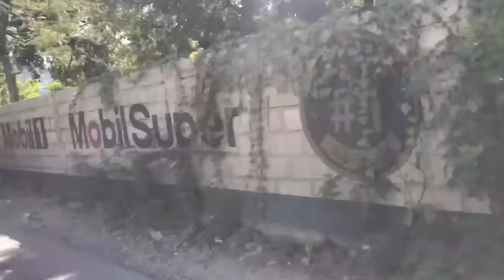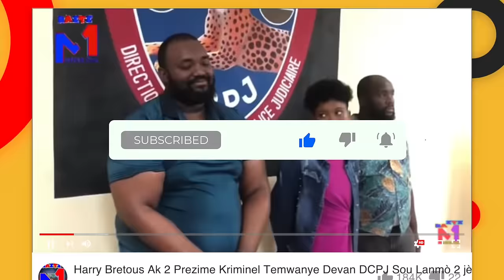Verite Pran lari Aksyon Dialbolik Rèn Sylvanie Ramsey Anndan Legliz Trasfome An Lougawou